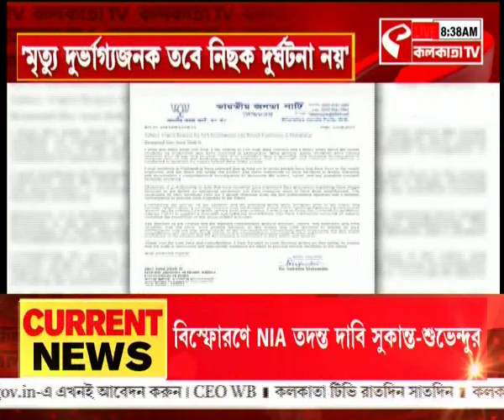CV Anand Bose | 'মৃত্যু দুর্ভাগ্যজনক তবে নিছক দুর্ঘটনা নয়', প্রতিক্রিয়া রাজ্যপালের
website link for this copy :
@Kolkata Tv